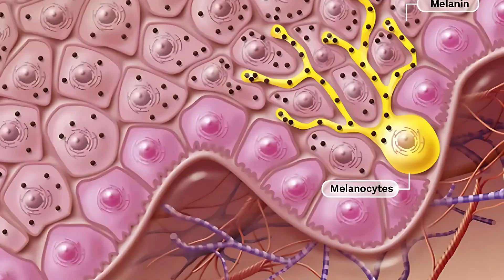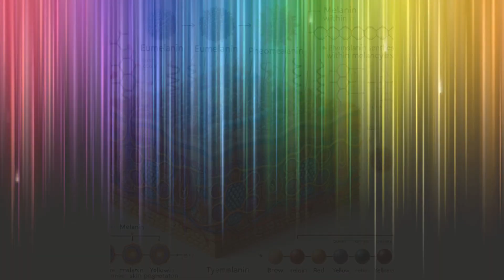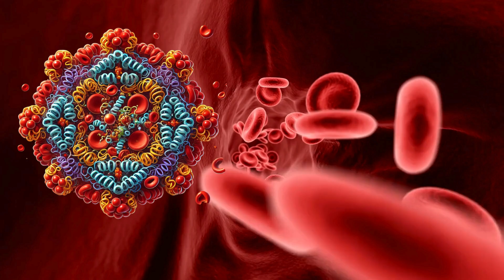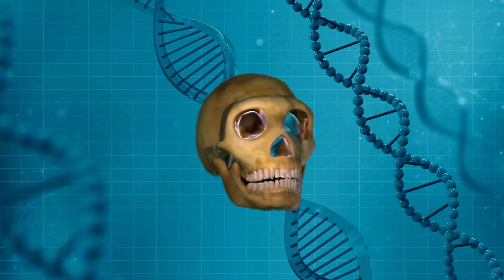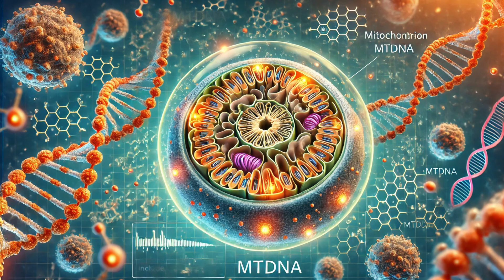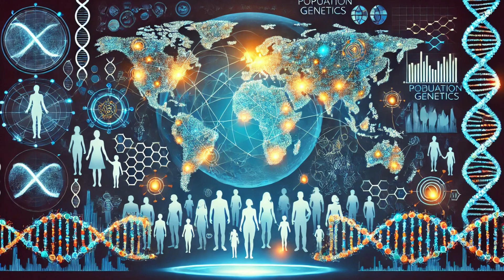Ten Rengi Nasıl Değişir? İklim, Beslenme ve DNA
Bugün dünyanın her yerinde farklı ten renklerine sahip insanları görmek mümkün.
Sibirya’nın dondurucu soğuklarında koyu tenli biriyle karşılaşmak artık kimseyi şaşırtmaz.

Ancak bir arkeolog, Sibirya’da binlerce yıl öncesine ait koyu tenli bir insan fosili bulsa, işte bu gerçekten dikkat çekici olurdu.
Çünkü insan ten rengini belirleyen en önemli faktörlerden biri, iklim ve güneş ışığına maruz kalma süresidir.

Bu videoda, insan ten renginin nasıl ve neden değiştiğini;
iklim, beslenme, melanin, DNA ve evrimsel adaptasyonlar üzerinden bilimsel verilerle ele alıyoruz.

🙌 DESTEK & TAKİP
Yeni projelerimize doğrudan katkıda bulunmak için “Süper Teşekkür” ile destek olabilirsiniz.

00:00 Giriş
01:03 İnsan Ten Rengini Belirleyen Pigmentler
01:50 Pigmentler Nasıl Çalışıyor?
02:29 Üç ana Pigment Melanin Karoten ve Hemoglobin
04:01 Beslenme ve Ten Rengi:
04:56 DNA: Geçmişimizi Saklayan Gizli Şifreler
05:48 Mitokondriyal DNA: mtDNA Zaman Makinesi
06:54 Nüfus Genetiği VE Haplogruplar
08:06 Etnik Köken ve Cilt Tipleri:
08:19 Anglo-Sakson Kökenli Bireyler
08:41 Güney Akdeniz Kökenli Bireyler
09:05 Kuzey Avrupa Kökenli (Alman ve İskandinav) Bireyler
09:26 Güney Avrupa Kökenli Bireyler
09:47 İrlanda ve Kuzey İngiltere Kökenli Bireyler
10:07 Afrika Kökenli Bireyler
10:30 Asya Kökenli Bireyler

Melanin adlı pigment, insan teninin rengini belirler ve D vitamini sentezi ile UV ışınlarından korunma arasında hayati bir denge sağlar.

İnsan ten rengindeki varyasyonlar, atalarımızın yaşadığı coğrafya ve o bölgedeki ultraviyole (UV) ışınlarının şiddetiyle yakından ilişkili, evrimsel adaptasyonların bir sonucudur.

Ancak modern dünyada göç ve küreselleşme, insanları doğal yaşam alanlarından kopardı.
Bugün genetik mirasımız, yaşadığımız iklimle artık birebir örtüşmeyebiliyor.

Ten rengi; bir kimlik, üstünlük ya da ayrım göstergesi değil,
doğaya verilen biyolojik bir yanıttır.

Bu kanal Tarih, Bilim, Sanat, Felsefe, Psikoloji, Sosyoloji ve Arkeolojiye dair özgün içeriklere ev sahipliği yapar. Tarihe yön veren olaylardan bilimsel keşiflere, insanlığa ilham veren sanat eserlerinden doğayı ve toplumu şekillendiren gelişmelere kadar geniş bir perspektifte içerikler hazırlıyoruz.